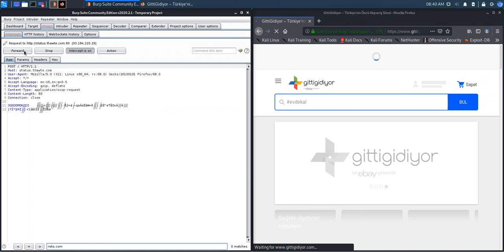Burp Suite Proxy Olarak Kullanım Örneği(HTTP-GET isteği)